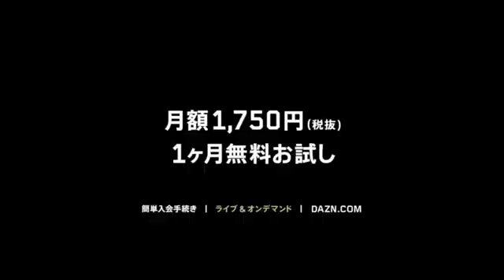DAZN Japan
ライブ&オンデマンドで、いつでもどこでもスポーツをDAZNで楽しもう。 スタジアムの最高の瞬間を皆さんの手元へお届けします。 Jリーグ、ブン.

スポーツのライブストリーミングサービス「DAZN（ダ・ゾーン）」は2月25日（土）に開幕が迫る2017明治安田生命Jリーグをより一層盛り上げるため.